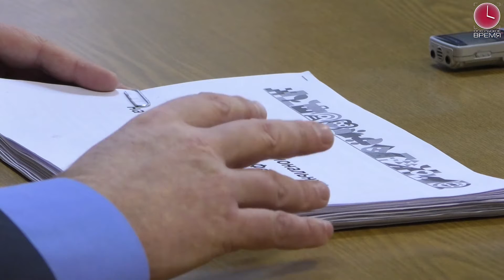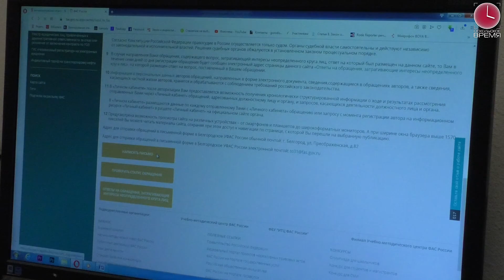ФАС в Старом Осколе